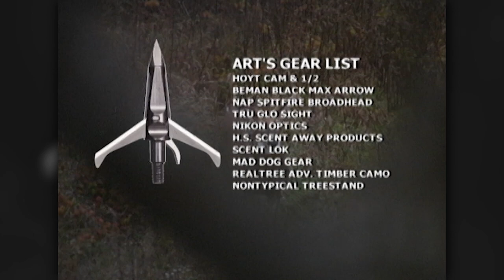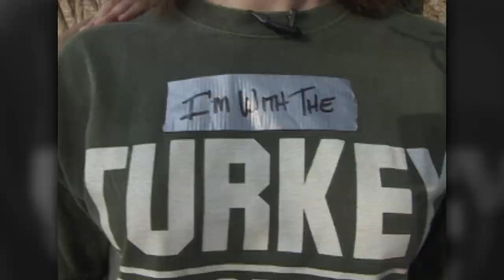Archer's Choice - Helins Are Hunting Hard // S5: Episode 20